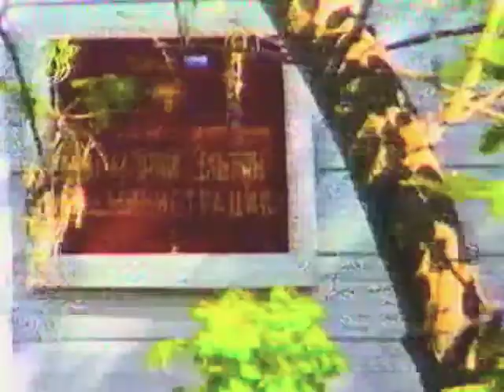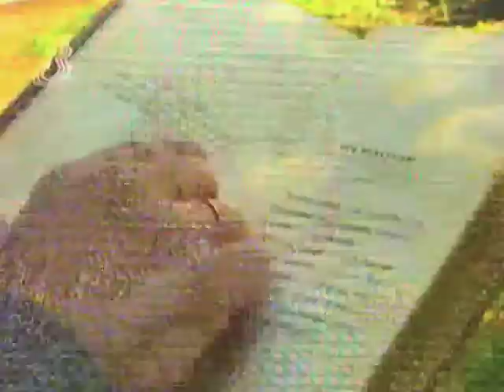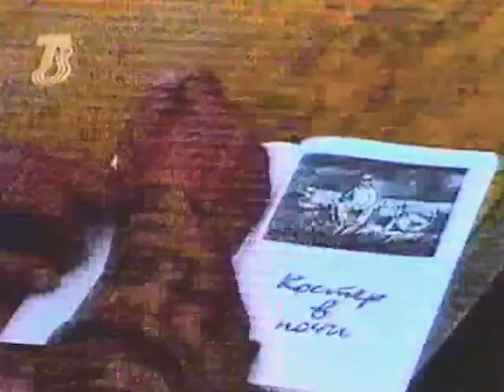Прикосновение. Озеро Эльтон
Программа "Свеча" Татьяна Батурина. Прикосновение. Озеро Эльтон. Видеооператор Бакастов Михаил. Волгоград ТРК 1999 год. Больше информации на